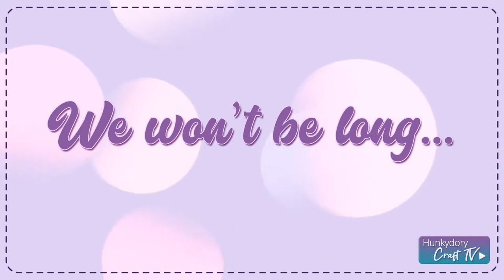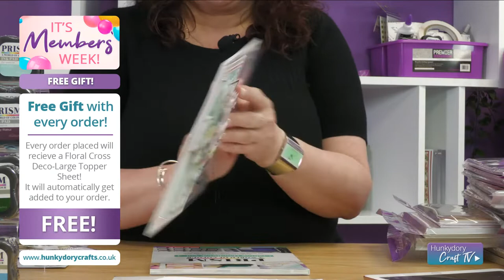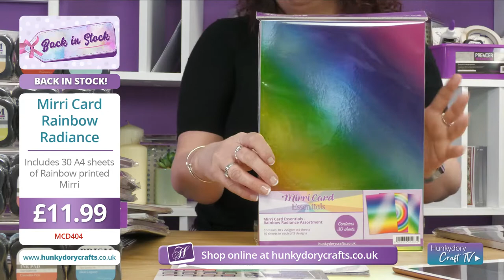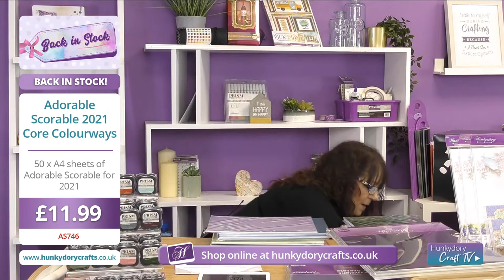Back in Stock!!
The wait is finally over...but our essentials never stick around for long! Find out what products are back in stock here.